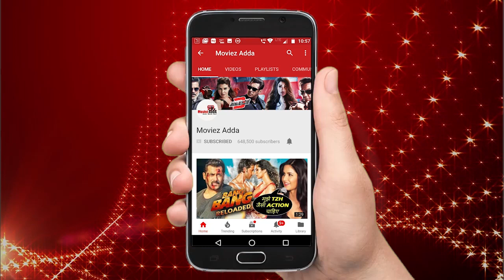क्या Salman Khan को नहीं करना है Dhoom 4 में Abhishek Bachchan के साथ काम ?